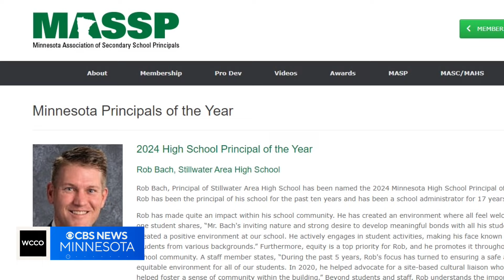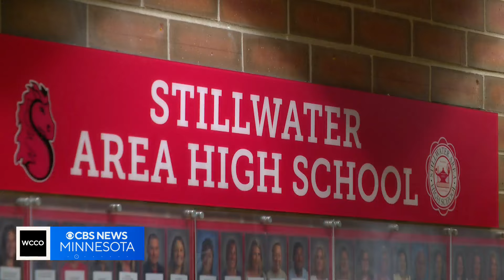Meet Stillwater High School Principal Rob Bach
Rob Bach has been principal at Stillwater Area High School for the past 10 years, and earlier this year he won the Minnesota State Principal of the Year award. Photojournalist Tony Peterson visited the school to find out what makes a good principal — and how he's helping students find the path to success.